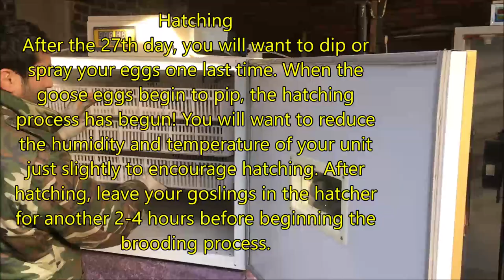Goose eggs incubation process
Incubation Duration
Incubation Humidity
Preparation
Egg Setting
Hatching